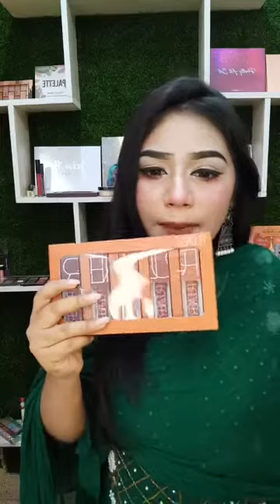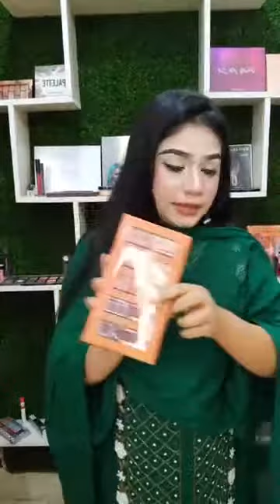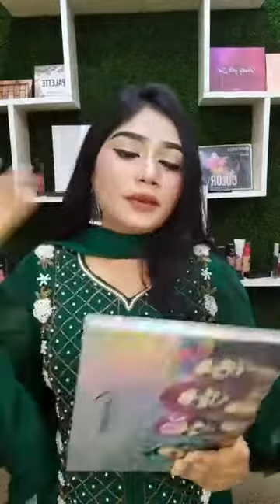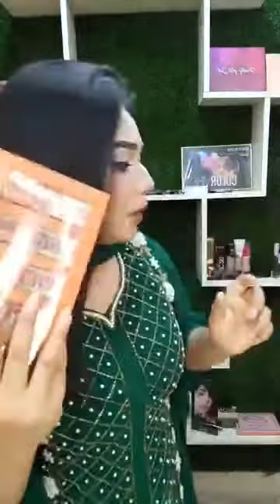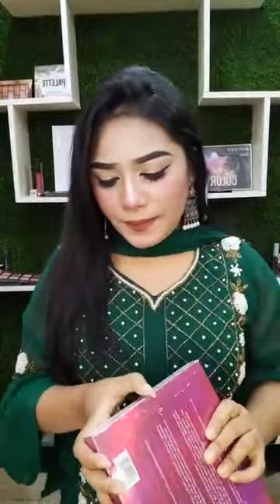wet and wild 500 taka